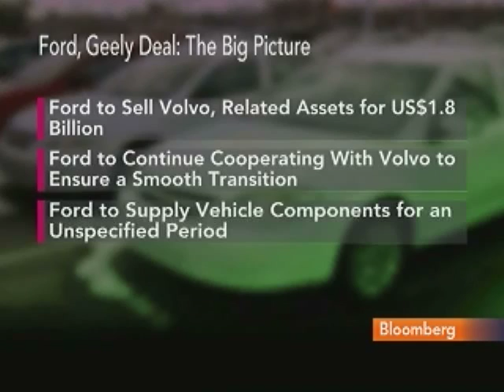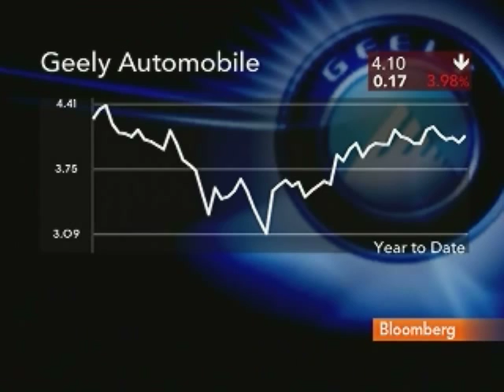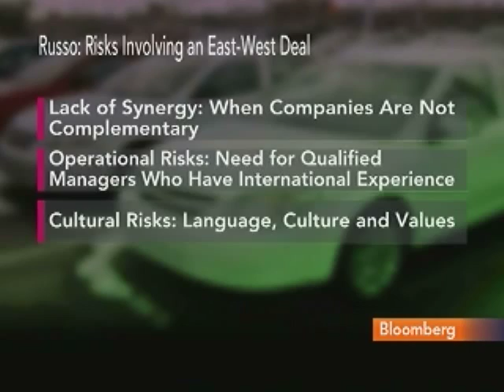Russo Says Geely's Volvo Sales Target `Very Challenging': Video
March 29 (Bloomberg) -- Bill Russo, president of Synergistics, talks with Bloomberg's Susan Li about Zhejiang Geely Holding Co.'s agreement to buy Volvo Cars from Ford Motor Co. for $1.8 billion in the biggest overseas acquisition by a Chinese automaker.
     Yesterdays agreement includes terms on intellectual property rights, supply as well as research and development arrangements Geely said.  (Source: Bloomberg)